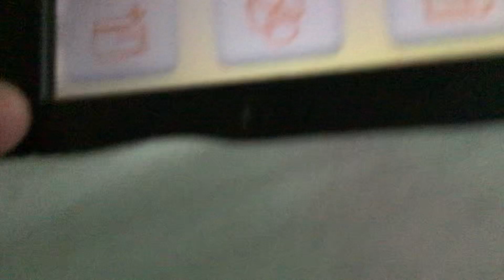Aftermath Of The Nintendo 3DS Eshop (Remake)